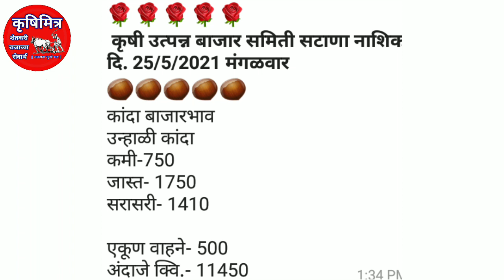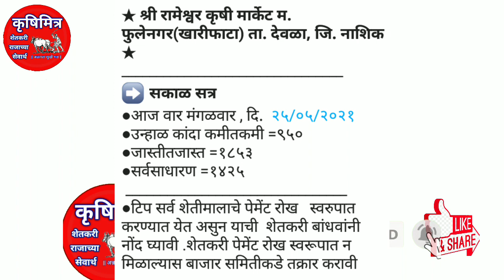25.5.2021 सटाणा कांदा भाव!फुलेनगर कांदा भाव!kanda bajarbhav today!आजचे कांदा बाजारभाव!प्याज बाजारभाव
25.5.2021 सटाणा कांदा भाव!फुलेनगर कांदा भाव!kanda bajarbhav today!आजचे कांदा बाजारभाव!प्याज बाजारभाव

Kanda bajar bhav today , kanda_bajar_today , Kanda bajar bhav ,Kanda bhav ajacha , market bhav today ,Kanda bhav today , Kanda market bhav, ajacha Kanda bajar

Kanda bajar bhav Nashik ,today onion market rate Maharashtra , Kanda bajar bhav Maharashtra ,pyaj bhav today ,krushimitra kanda bhav today ,krushimitra ,  kanda bhav ,कृषीमित्र,कांदा बाजार भाव , कांदा बाजार भाव आजचे ,नाशिक जिल्ह्यातील कांदा बाजार भाव ,कांदा बाजार भाव आजचा , नाशिक जिल्ह्यातील आजचे कांदा बाजार भाव , प्याज का भाव आज का , आजचे कांदा बाजार भाव महाराष्ट्र ,कांदा बाजार भाव नाशिक माझा कृषिमित्र कांदा बाजार भाव ,आजचे कांदा बाजार भाव महाराष्ट्र , कृषिमित्र चैनल ,कृषीमित्र यूट्यूब चैनल , महाराष्ट्रातील मुख्य बाजार समितीचे कांदा भाव ,कांदा भाव आजचे , प्याज बाजार भाव , प्याज का भाव आज का ,